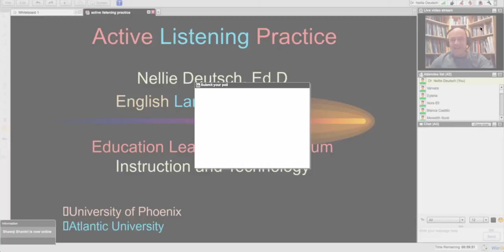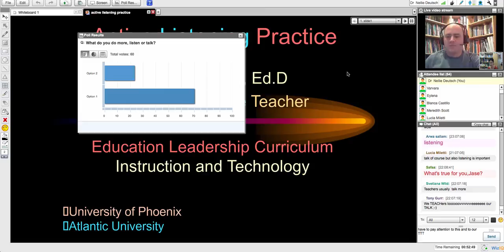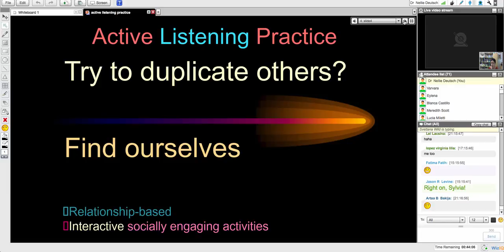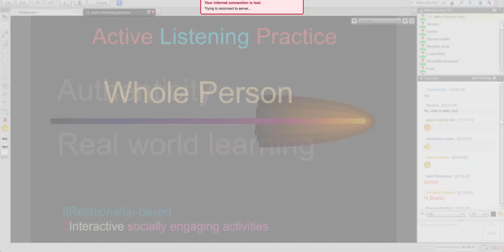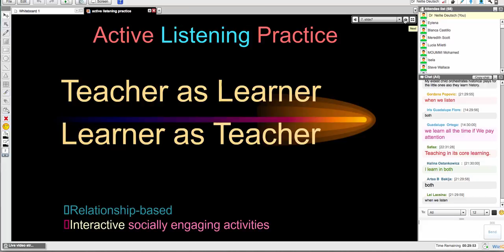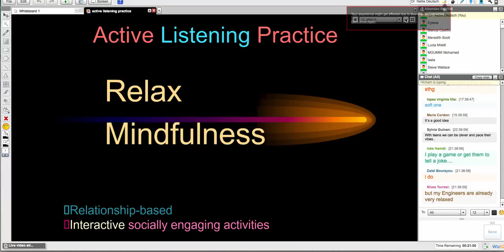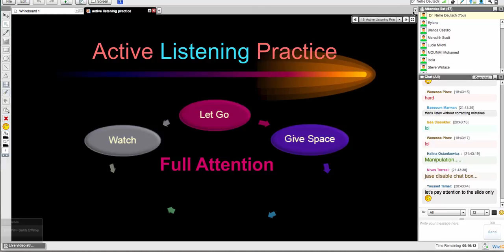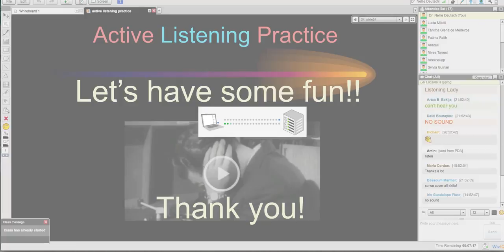Active Listening Practice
Active listening practice is one of 24 presentations on ELT Techniques MOOC on WizIQ